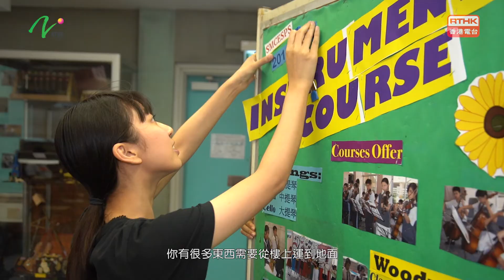展翅青見超新星2018(Sue)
Sue中學畢業後曾任職連鎖咖啡店及零售店，有感自己不適合這些工作，轉而加入「展翅青見計劃」報讀培訓課程，打算向其他行業發展。其後，Sue在勞工處接受6個月的文書工作在職培訓，發覺自己對文職工作甚有興趣。於是，她參加了計劃下的「電子教‧學支援計劃」，積極參與相關的職前培訓課程，並順利獲學校聘請為電子教學助理，負責設計網頁圖像、處理文書及通告，以及協助老師帶領學生活動等。

認真工作之餘，Sue報讀不同的電腦設計軟件課程，並運用所學為學校設計大型活動的刊物。由於校內不少師生均為外藉人士，Sue亦進修英語課程，以提升個人競爭力。

Sue態度友善，與同事關係良好，亦願意擔起額外工作，多作嘗試以增加自己的工作經驗。正如Sue表示「展翅青見計劃」是一個讓青年人探索不同行業的平台，協助他們尋覓職業路向。